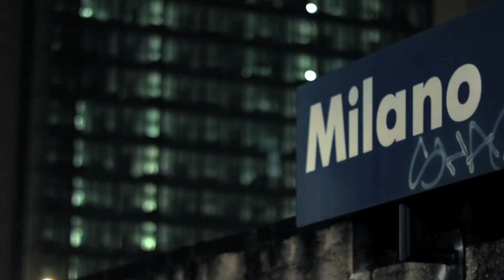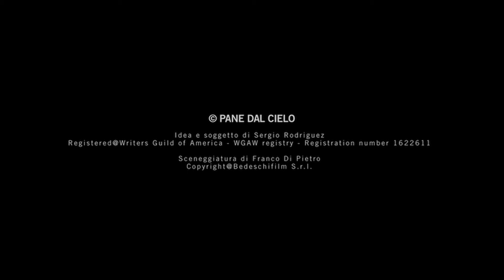Pane dal cielo - Trailer Movies 2016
Pane dal Cielo is a movie that wants to talk about the homeless problem, in order to sensitise the public opinion on the subject. discover the project, help us give the Homelesse a second chance.